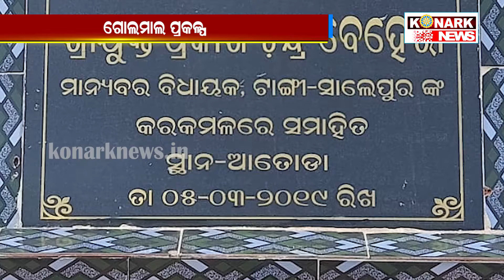ଗୋଲମାଲ ପ୍ରକଳ୍ପ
konarknews ଗୋଲମାଲ ପ୍ରକଳ୍ପ
ପ୍ରକଳ୍ପ ଗୋଟିଏ କିନ୍ତୁ ଦୁଇଦୁଇ ଥର ଶିଳାନ୍ୟାସ । ଏଭଳି ଘଟଣା ଘଟିଛି ସାଲେପୁର ବ୍ଲକ ମଧ୍ୟକଚ୍ଛ ପଂଚାୟତ ଆତୋଡଠାରେ । ପୂର୍ବରୁ ଶିଳାନ୍ୟାସ ହୋଇସାରିଥିବା